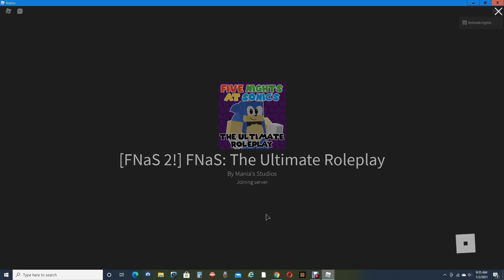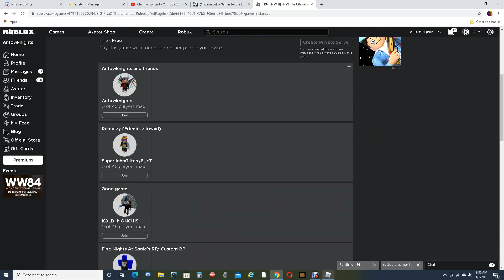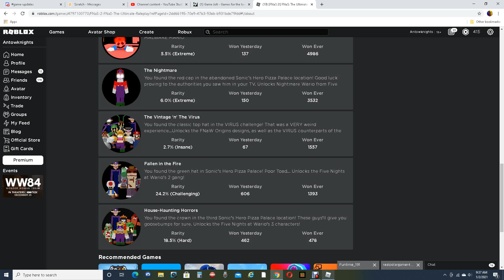Five Nights at Sonic's ultimare roleplay fnaw 3 and 2 badges